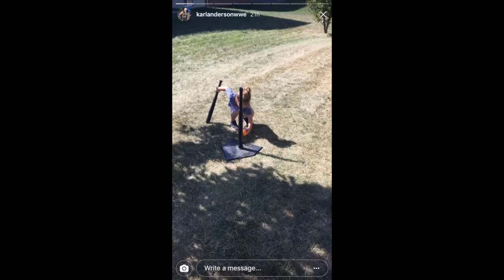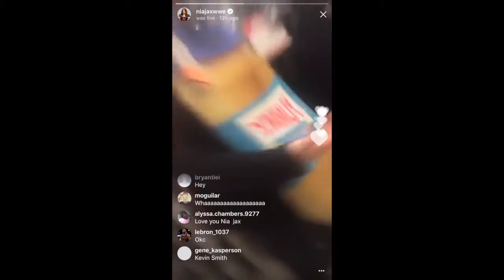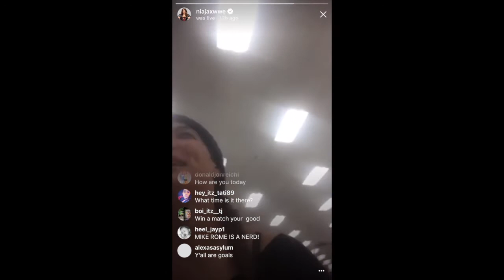TOP 5 WWE funny stories of the week #3 feat. Nia Jax and Mike Rome, The New Day and more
TOP 5 WWE funny stories of the week #3 feat. Nia Jax, The New Day and more